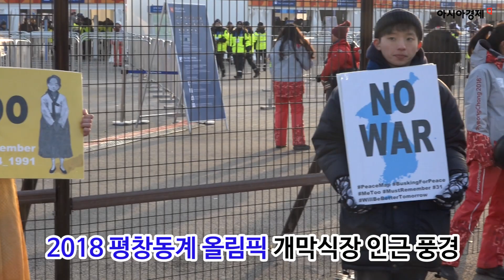평창올림픽 개막식장, 비하인드 이색 풍경